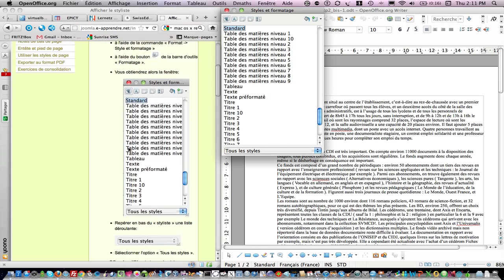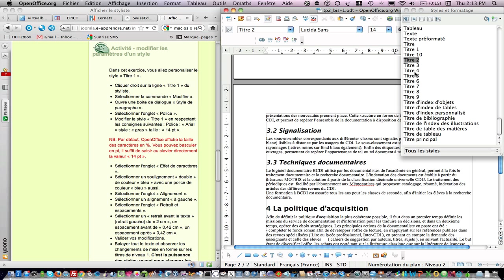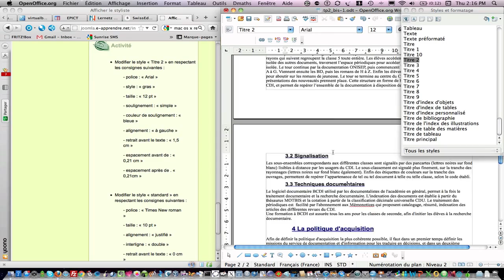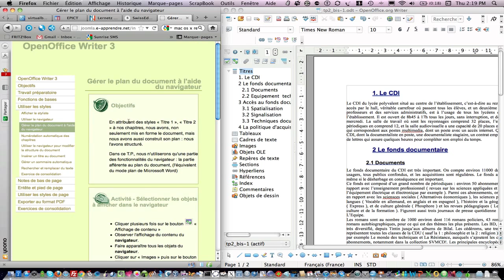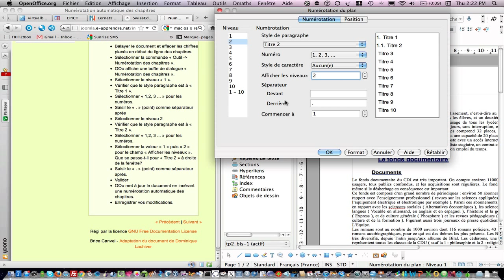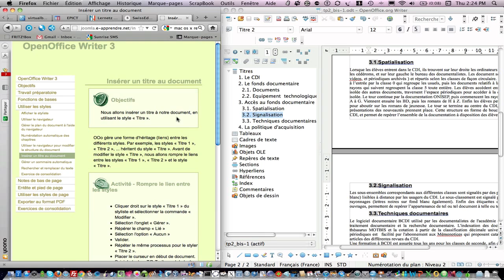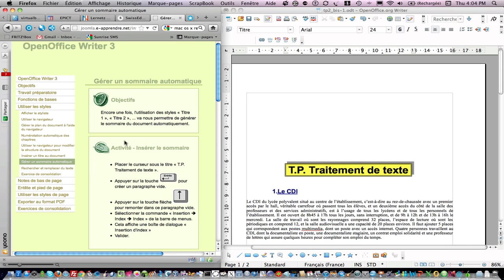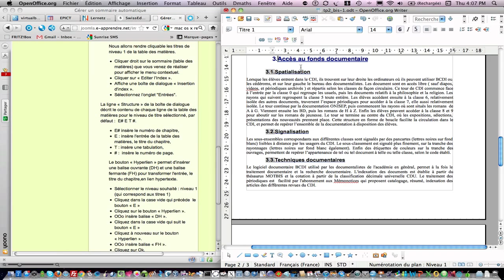Tutoriel OpenOffice Writer 3 - Utiliser les styles